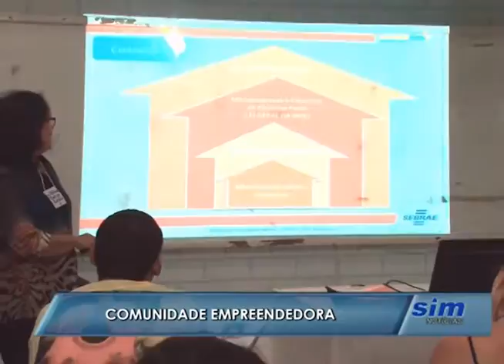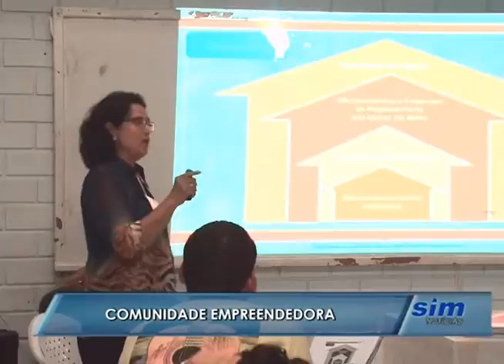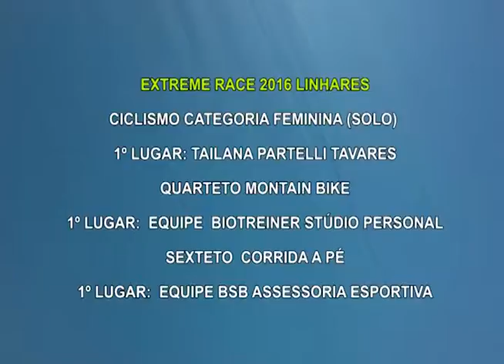SIM Notícias 25 10 2016